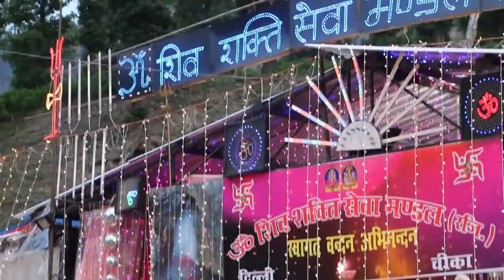SHIV SEWA MOMENT OF AMARNATH YATRA